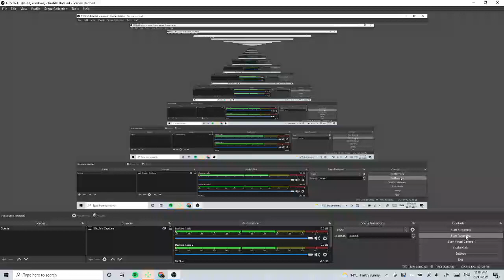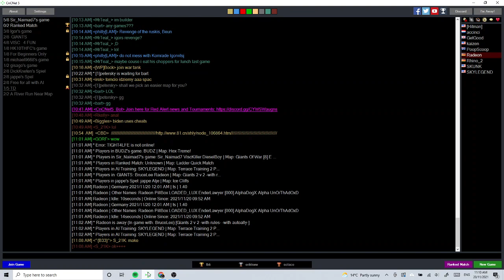Terraces AI Tower defence #1 - steelc0ck and SKYLEGEND (map creator)